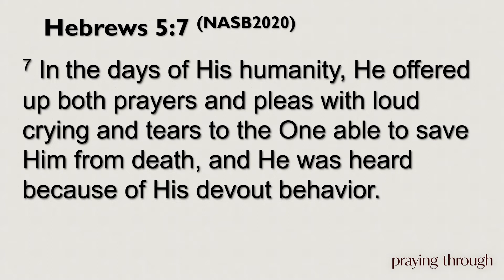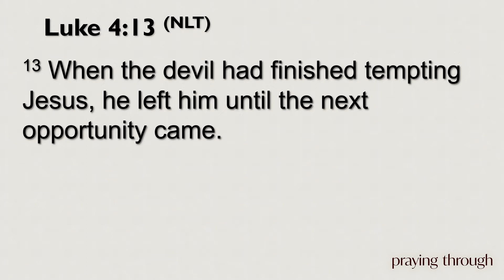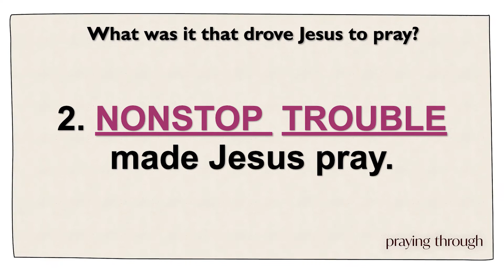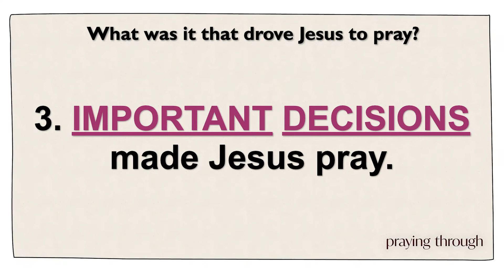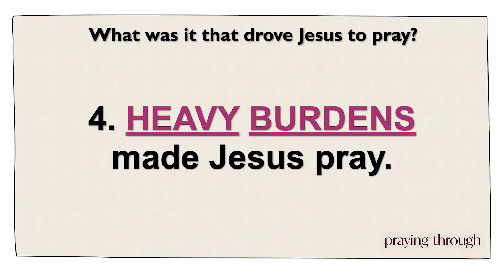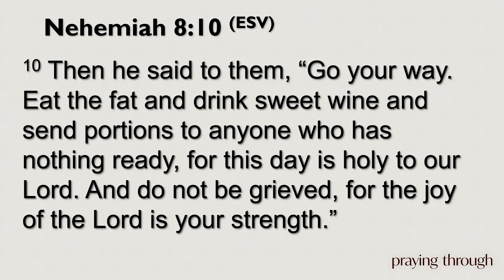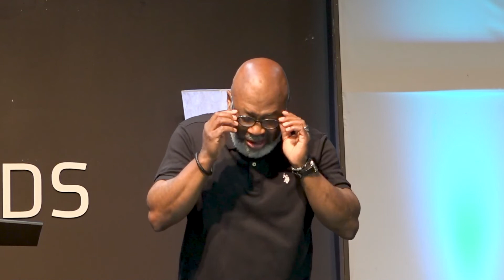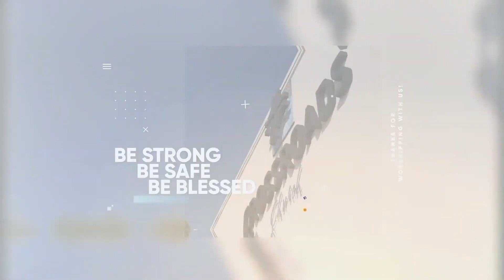Pray Through "The Stuff" That Made Jesus Pray - Praying Through ~ Wk 2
Praying Through

It's been said that God has three power tools that He uses to shape our lives, the Word, prayer, and struggle. As much as we wish it were true, some struggles take time and the only way to overcome them is to pray through them.

Join Crossroads Church (in-person and online) as we learn how to pray through "the stuff" of our lives.

In this series Pastor Dwight Boone will encourage us to...

Pray through "the stuff" attacking our children.
Pray through "the stuff" that made Jesus pray.
Pray through "the stuff" we cause ourselves.

Do you know someone who's "Praying Through?" Please be intentional and invite them to hear this series!

Pastor Dwight Boone